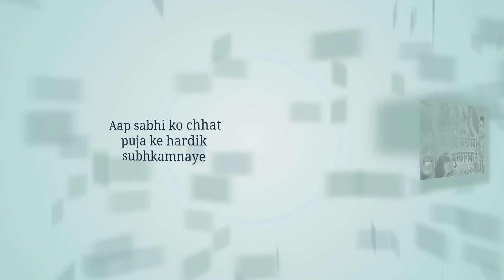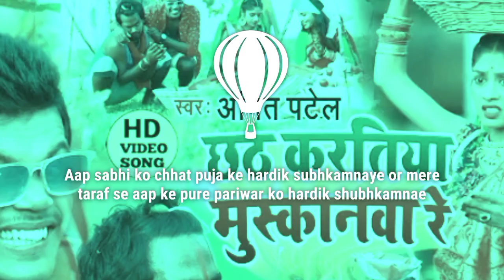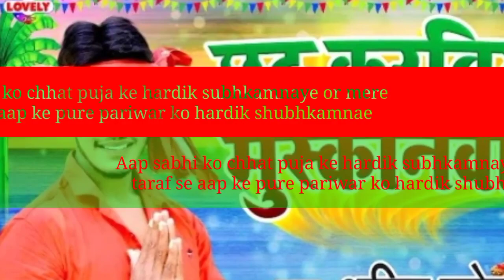छठ करतिया मुस्कानवा रे || Amit Patel || Chhath karatiya muskanwa re _New song 2021 Comedy Geet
song : Chhath karatiya muskanwa re
Singer : Amit Patel
Writer : Diwakar Mishra
Music Director : DJ Vikash Sitamdi
Video Director : Amrit Abishek
Director : Prabhu Sharma
Company Level : Ragini music 2